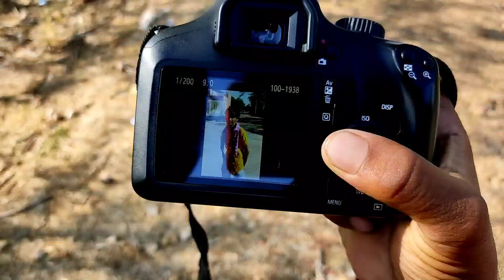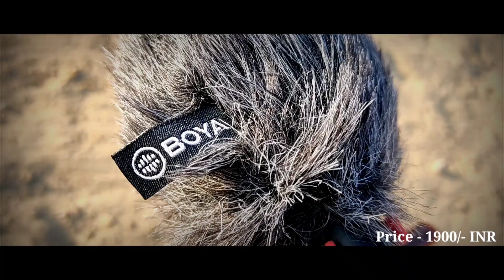Vlog With Boya MM1 - Best Budget Shotgun Mic for Youtube Videos || Sultan Lifestyle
I HOPE GYZ YOU ENJOY THIS VLOG❤

If You want a Complete Review Video of this Mic Then Drop Comment
Your Search :-

Boys MM1 Mic Review
Boya MM1 Shotgun Mic Complete Review
Best Mic For Youtube Videos Under 2000 rs
Complete Review of Boya Mic
How to Setup Boya Mic For Vlogging And Youtube Videos
Boya MM1 Mic Audio Testing